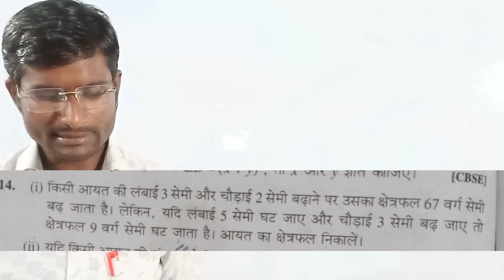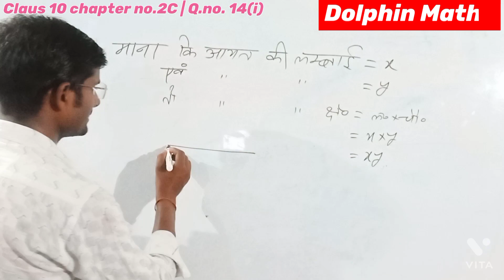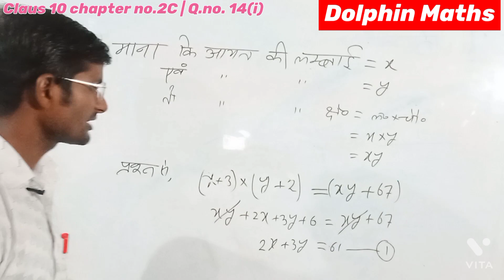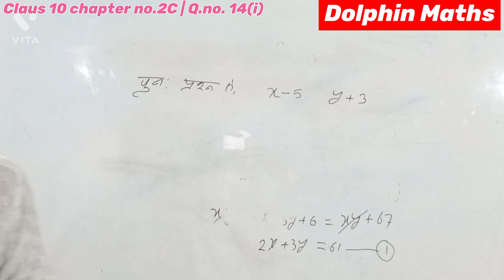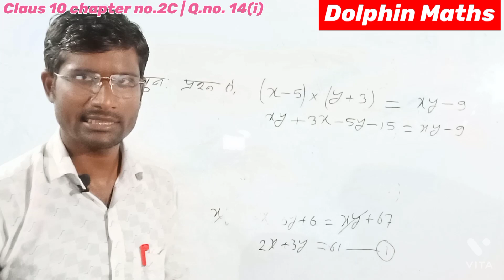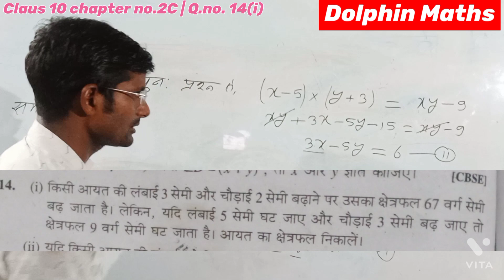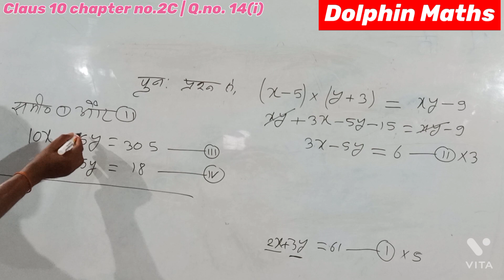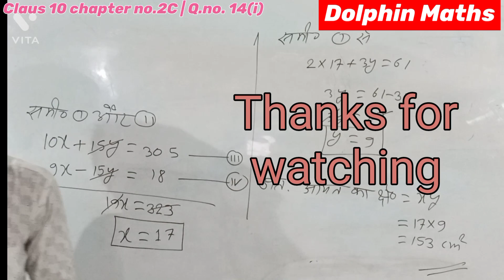Class 10th maths chapter -2, दो चार वाले रैखिक समीकरण युग्म | प्रश्नावली 2c : 10 @Dolphin Maths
प्रश्नावली 2 - दो चार वाले रैखिक समीकरण युग्म

इस विडियो में हम पढे़ंगे :

प्रश्नावली 2c , प्रश्न 14.(iii)

         Dolphin Maths

Thank you all My viewers

Algebra | class10 chapter 2c | Q.14(i) | Dolphin Maths | raikhik samikaran | Bihar Board Bharti

Class10 | Algebra | Equation | Bihar Board
दो चर वाले रैखिक समीकरण, चर वाले समीकरण, दो चर वाले समीकरण युग, दो चर वाले रैखिक समीकरण युग्म, रैखिक समीकरण का हाल
रैखिक समीकरण का हल कैसे करें
do char wale raikhik samikaran ka hal kaise kare
raikhik,samikaran,samikarn,samikran,samikrn,samikran yugm,smikaran yugm,

by Arjun Sir, arjun sir
do char, dochar,do chr,  do char wala,
do chr wala samikarn,smikrn do chr wala